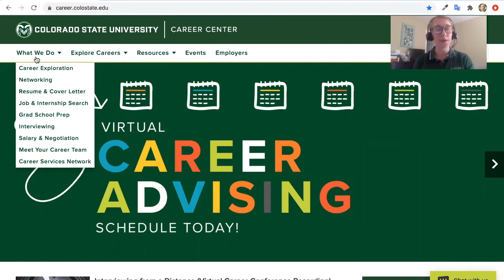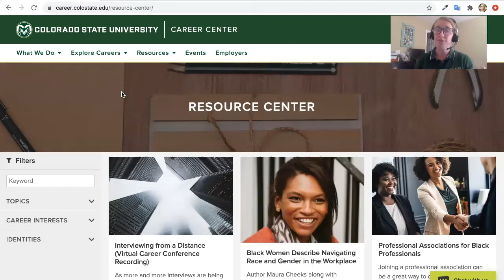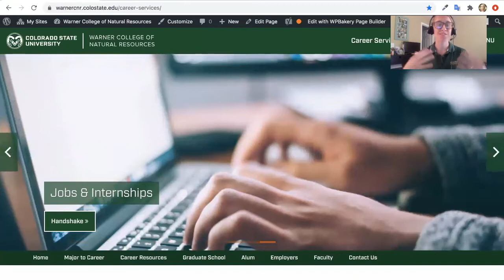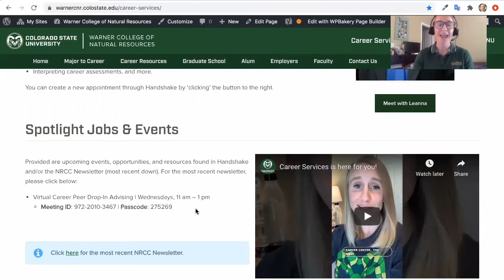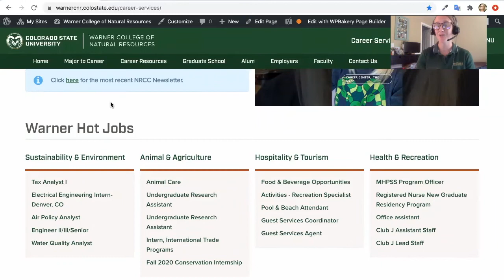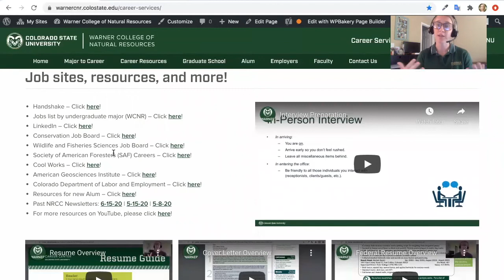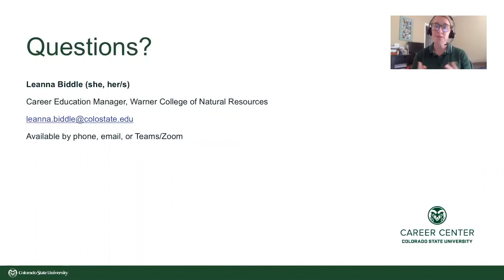Welcome from WCNR Career Services - Fall 2020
Learn more about all the career services and resources offered this fall.